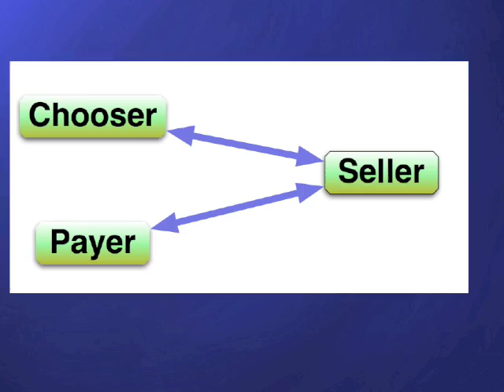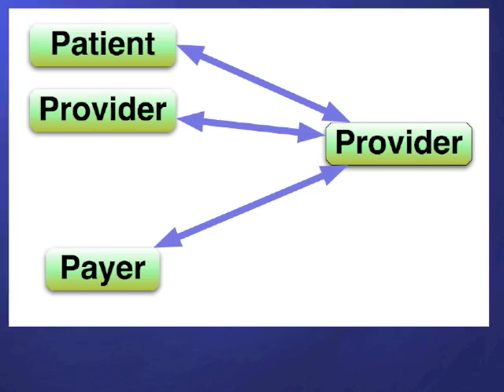Joe Flower Explains Healthcare Economics In 5 Minutes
Healthcare Econ 101: Why it costs so much, yet we still don't get what we want and need—better healthcare that is cheaper.

Joe: First rule of economics: people do what you pay them to do.
Second rule of economics: people do exactly what you pay them to do. They really notice  what it is. I’m sure that all of you know exactly what can get you fired, in some detail. And you know exactly what you can do in your jobs to really advance in your jobs, get better at it, make sure of a promotion, make sure they keep you on. You’re very, very clear on that.

Well, so is everyone in the healthcare system. So are the doctors, the nurses, the hospitals, the device manufacturers, the pharmacy manufacturers—they’re very clear on what we’re paying them to do. If we’re not getting them the results that we want, it’s because we’re not clear on what we’re paying them to do.

So, let’s look at Healthcare Econ 101.

Traditional economics, we start with a buyer and a seller. I want to buy a rug, I go to the marketplace, there’s all these guys selling rugs. I haggle with them. If his price is too high, his quality is too low, I go to this guy over here and we come to some kind of agreement. Right? No problem. So, the market is—it’s what people talk about [as] a free market, where it’s kind of self-leveling. We arrive at what the actual value of that rug is in this market, at this time.

Now what happens if you have an insurance supported, fee-for-service system?

See, that actually names what we’re paying them for.
If I go to a restaurant, am I paying someone to fry things or to put ice in them? No, I’m paying for a meal. I don’t care what they do back there to prepare it—a lot about it I [probably] don’t know how to do—but I’m paying for a meal.

This is not what we’re doing. We’re paying fee-for-service.

Now what happens in that fee-for-service system?

Well, the first thing is the buyer gets split in two. The entity that’s paying for it becomes different from whoever that’s choosing it. What we’re saying—yes, we need an MRI here, we need a new hip, we—is not the person who is actually paying for that. Insurance supported, fee-for-service system.

But there’s something—there’s a little complication.
Who’s doing the choosing?

It’s the patient and the provider, together. My doctor and I are doing the choosing, and someone else is paying for it. Or at least paying for most of it.

But there’s another complication to this. What’s this?

The seller is also the provider. So, the doctor’s also a salesman, in the sense that they’re selling their time—they’re doing fee-for-service—and they’re helping me make the choices.

So, the usual feedback loops of a free market system, are not there. A lot of these changes that we’re seeing in the insurance system are attempts to put at least some of that feedback loop back in, so that the person making the decision have at least some of the payment. They have to do some of the payment themselves so we begin to do rational economic decisions, instead of just making them up out of thin air with the advice of the people who are actually going to do the service for us.

So, it’s a very complicated problem.

We try to control cost the entire time—and I’ve been in healthcare for 30 years—and I started around the time that they began trying to do various cost controls and basically, these cost controls have not worked. There is no evidence that we have controlled cost at all over all these years.

So, what cost controls looked like over those many years—there’s been various, lots of different ways of controlling unit cost. We will only pay you so much to see a patient. We will only pay you so much for this drug.

What happens—suppose you’re selling TVs. What happens if the market dictates in some way that the amount that you can charge on this TV is depressed? You can’t charge as much. What are you going to do?

Woman: Sell more.

Joe: Sell more. You’re going to make it up on volume. What’s the other thing that you’re going to do? You’re going to upsell. “You ma’am do not look like the type of person who could use a mere TV. You need a whole entertainment system! Five-sided sound! We got bass cabinets the size of a mini-bus for you.” You know? And you pay like $5800 for this huge thing.

Does that sound like something that we’re doing in healthcare?
Now, many of the new things that we can do that we couldn’t do twenty, thirty years ago, are very helpful. But not all of them. Some of them are not. And we don’t really have a mechanism in place for saying what is helpful and what’s not.

The executives of the companies that you work in. the healthcare executives are being asked to do something they have no experience in doing. They have no training in it. They barely know what it means. They have difficulty seeing their way from where they sit, that they can do this: controlling system cost.